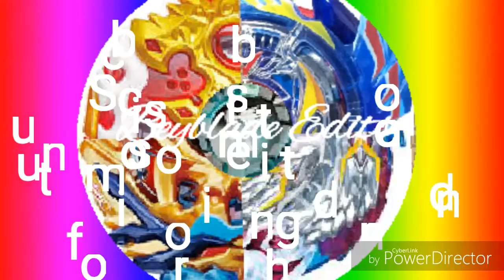Want a new logo or shout out just subscribe